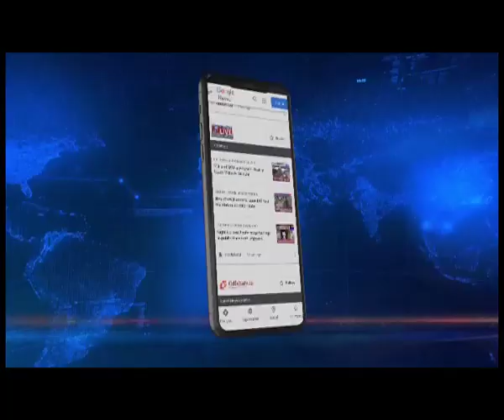𝗧𝗛𝗘 𝗔𝗥 𝗥𝗔𝗛𝗠𝗔𝗡 𝗜𝗡𝗧𝗘𝗥𝗩𝗜𝗘𝗪 𝗪𝗜𝗧𝗛 𝗪𝗔𝗦𝗕𝗜𝗥 𝗛𝗨𝗦𝗦𝗔𝗜𝗡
Maestro A.R. Rahman speaks to Wasbir Hussain Northeast Live Editor-in-Chief. Watch the exclusive interview tonight, Jan 17 at 8 PM and repeat at 10 PM only on Northeast Live.
Channel Nos:
Tata Sky – 1976/ ACC – 11/ Dish TV – 1539/ Airtel - 645/ Videocon-1539